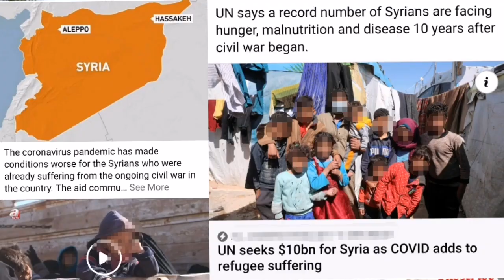🔴Qatar news today Gender equality and female empowerment are central to Qatar’s success and vision,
Gender equality and female empowerment are central to Qatar’s success and vision, and Qatar is an outspoken advocate for women’s rights at home and abroad, the Government Communications Office (GCO) on Monday said. In a press statement, the GCO said the Human Rights Watch (HRW) report inaccurately portrays Qatar’s laws, policies and practices related to women...!

Officials at the Ministry of Public Health (MoPH) and Hamad Medical Corporation (HMC) have said the UK Covid-19 variant has been a significant factor in the recent increase in people admitted to intensive care units at HMC. There are more people are in ICUs now than during the peak of the first Covid-19 wave in May 2020, according to one of the officials...!

The Scale7 Hackathon offered the ideal platform for entrepreneurs to compete, build and develop exciting concepts. Winners will be entitled to several benefits aimed at providing a wide range of support to fashion and design entrepreneurs who are interested in fashion technology and to grow and tap into the opportunities within Qatar as well as global markets..!

Rashid Andaila, head of Ambulance Services at HMC, urged people to call 999 for ambulance services only when they have severe symptoms to save precious time for urgent cases, as the number of calls for help have recently increased from some 800 per day to 1,600 per day, which requires more attention from the operators...!